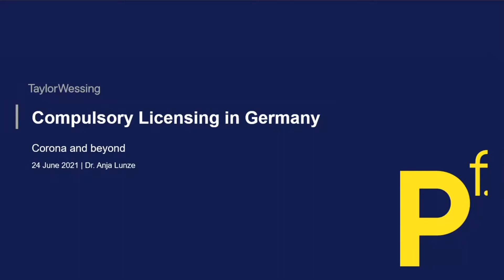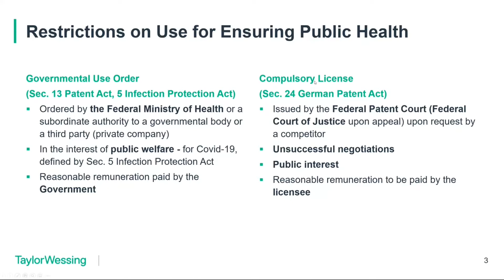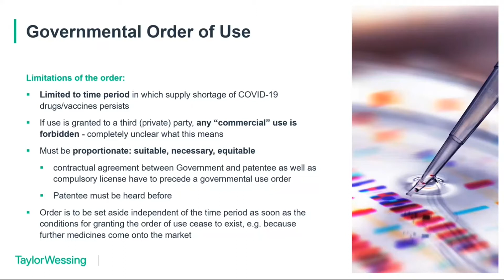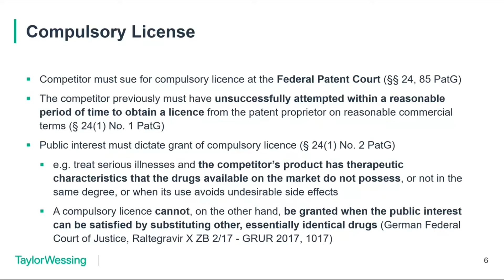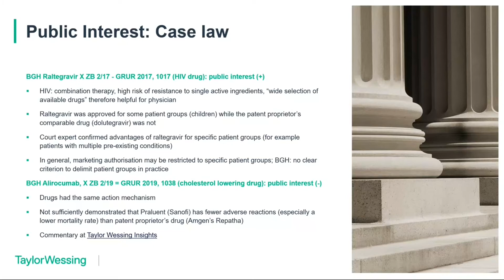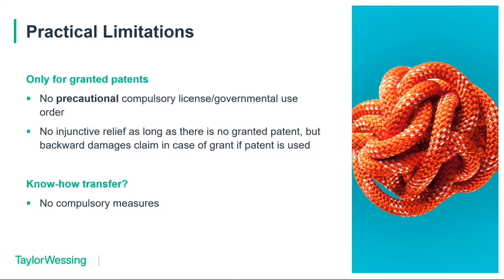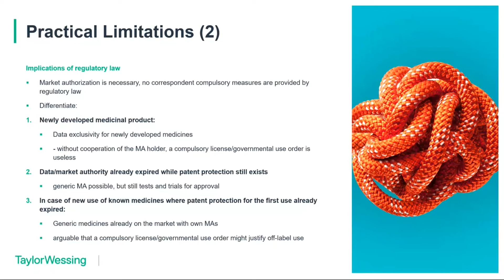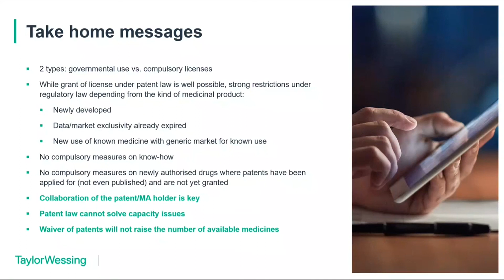Compulsory licensing in Germany – the coronavirus crisis and beyond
Key takeaways from this Pharma forum 2021 session include:

-Two types of compulsory licensing exist in Germany: the governmental use license and the compulsory license.

-Although having a license granted under patent law is possible, there are strong regulatory restrictions in place for medicinal products that are newly developed, rely on data or market exclusivity that has expired, or represent a new use of a known medicine.

-Collaboration by patent holder is key.

-Patent law cannot solve capacity issues.

-The waiver of patents will not raise the number of available medicines.